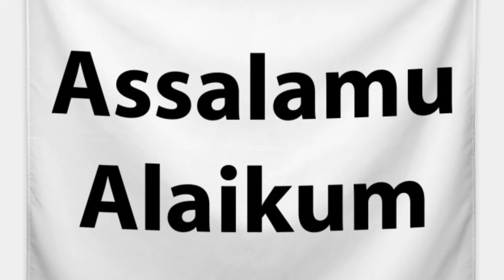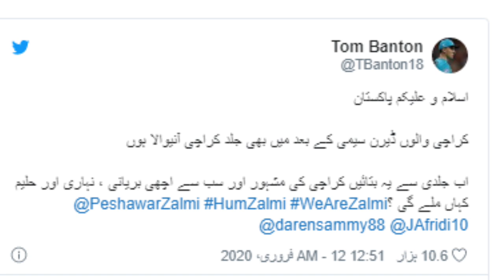Tom Banton Psl | Tom Banton Message For Pakistan Comes & Win Heart - Abdullah Sports